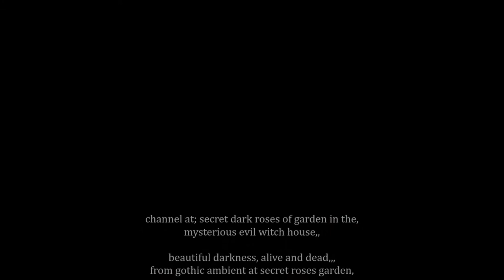;FσŖbiddэn ĦξẮVξN Lλid In TэλŖ§; † ,, part one, the hurricane dusk ,, 1080p HD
Italian material, EMPORIO ARMANI, and,,
Fabbrica d'Armi Pietro Beretta 92FS, M9,
it U.S. military official automatic handgun,,
dead, alive, feeling the flow of time image,
this sea place live in the many huge sharks,

;FσŖbiddэn ĦξẮVξN Lλid In TэλŖ§; †, part one;
,,,,the hurricane dusk,,,,
♛ edit my private camera shooting story ♛   1080p  HD
by; ;FσŖbiddэn ĦξẮVξN Lλid In TэλŖ§; † ,,,,

channel at; dark roses garden in the mysterious evil witch house,,
beautiful darkness, alive and dead, from gothic ambient secret,,,,
,,,,roses garden,,,,